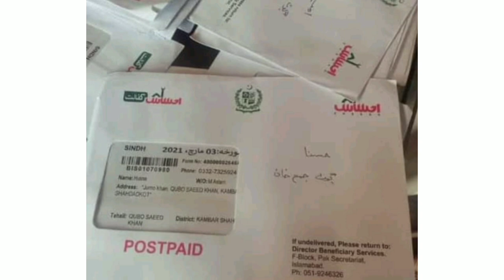احساس کفالت پروگرام کی دوسری قسط جاری ہے اور احساس پروگرام کا بہت بڑا اعلان